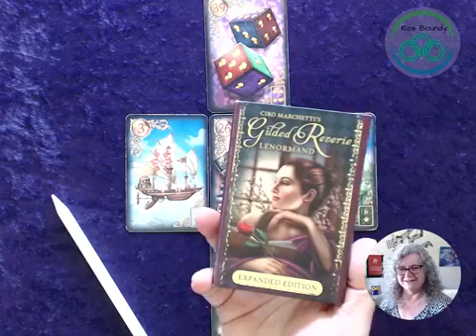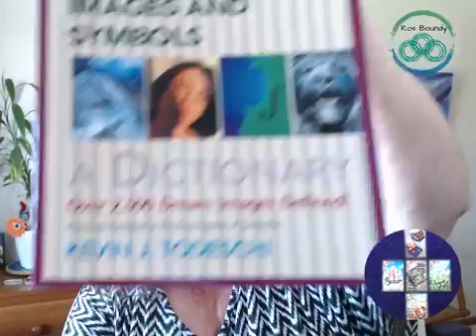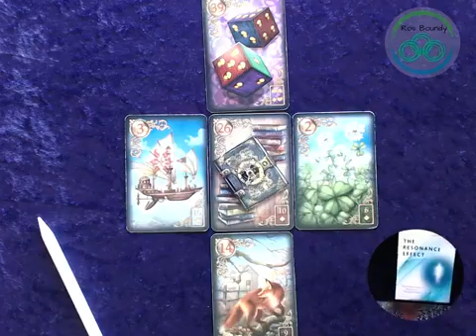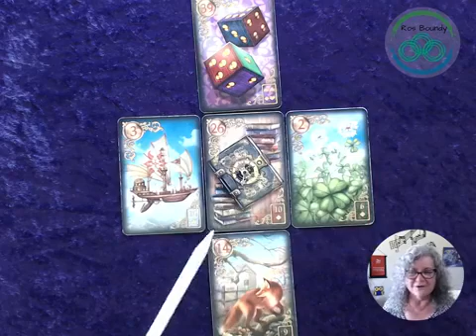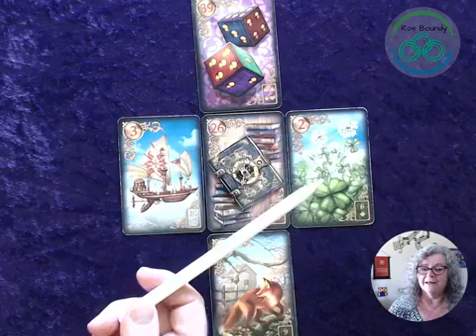1st Nov 2020 The Daily LENORMAND card spread reading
1st Nov 2020 The Daily LENORMAND card spread reading

The Lenormand cards can be a very direct divination system, although Ros is using intuitive and heart centred interpretations of each card. She explains where each card lays in the positioning within the layout of the spread.